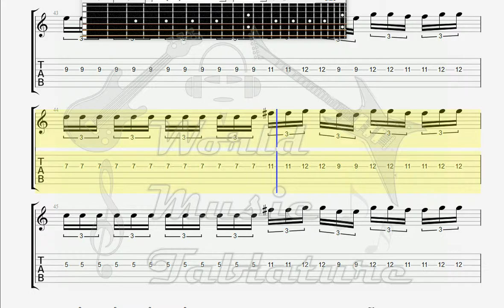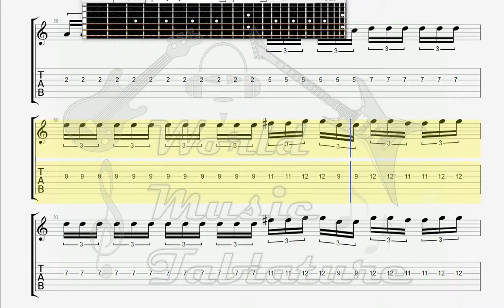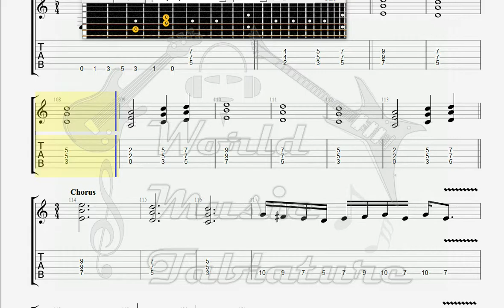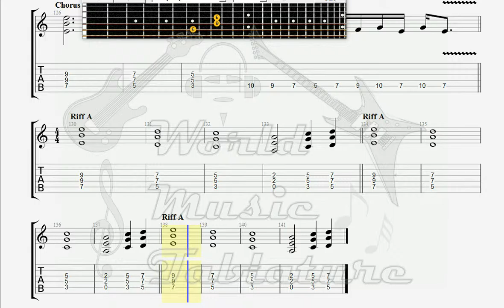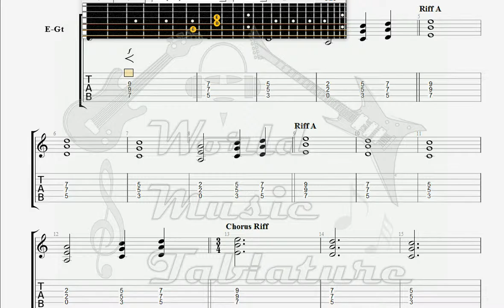Competition 5 The Age Of Dragons GUITAR 2 TAB